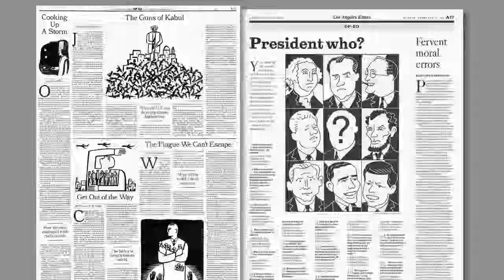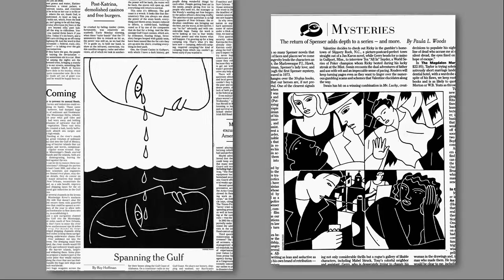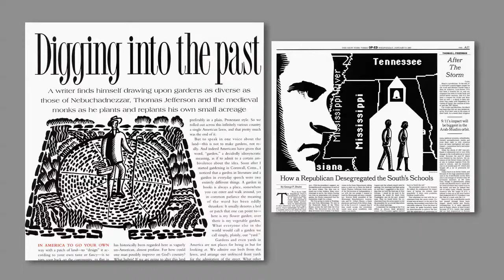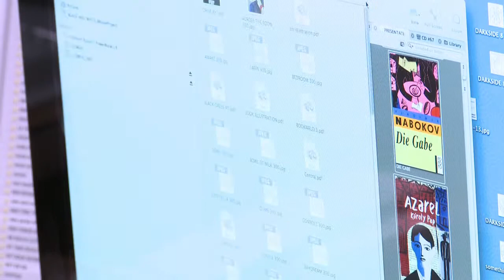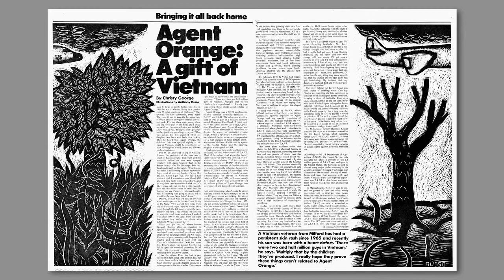Anthony Russo 2013